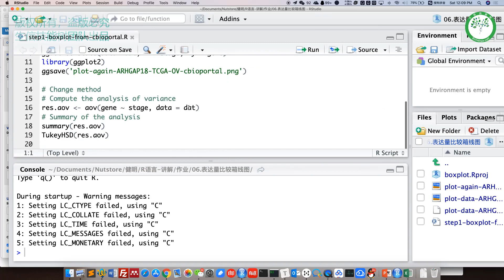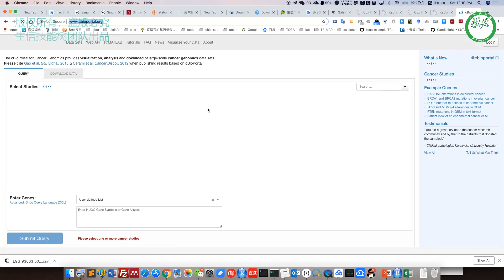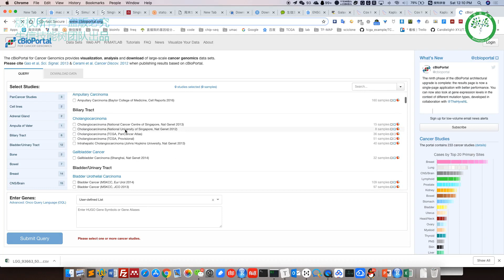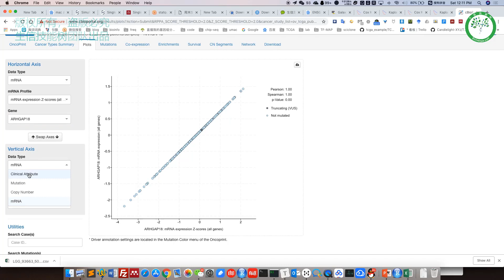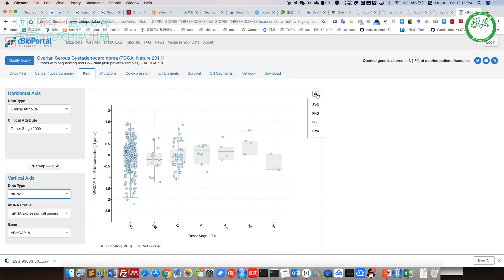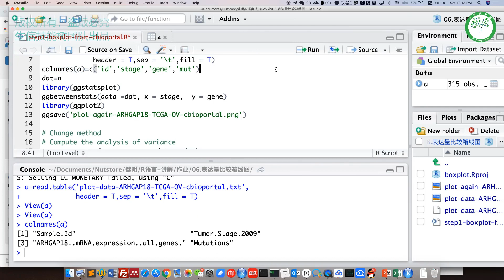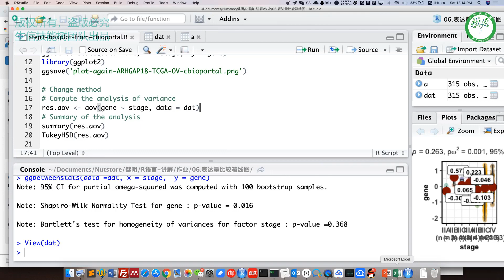09 任意基因任意癌症表达量和临床性状关联